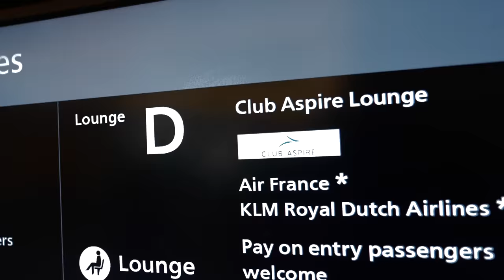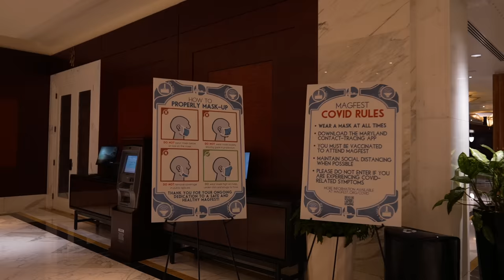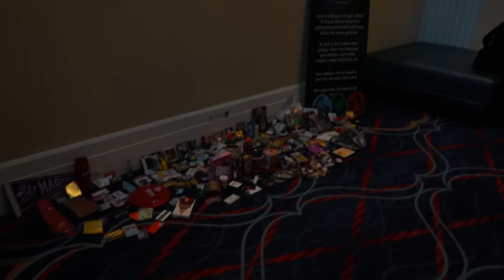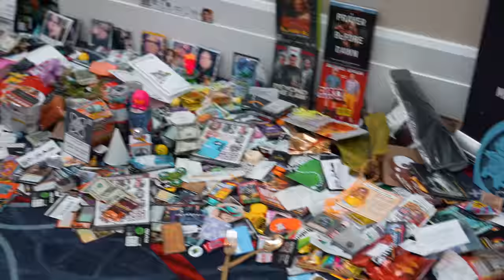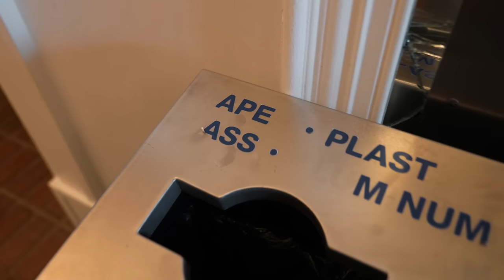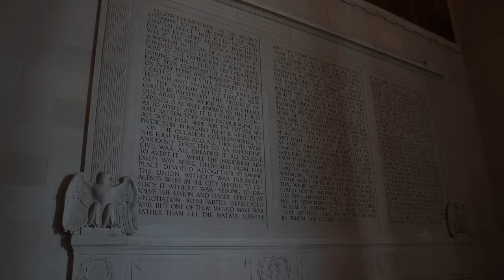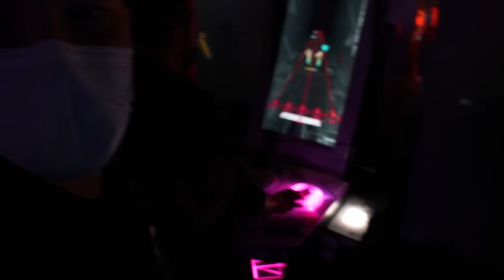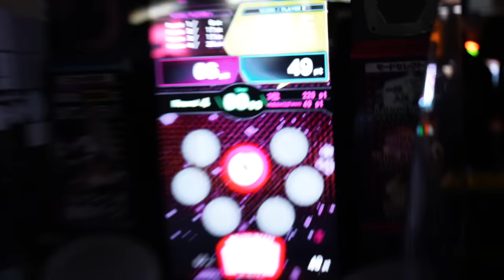MAGfest 2023 Washington DC With @Caddicarus and Crew!! USA Vlog!! 4K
When @Caddicarus and crew offer to bring you along to MAGfest 2023 in Washington D.C. It is impossible to turn that down. From exploring the convention to checking out the White House, see everything we got up to on our trip to the United States Of America.

Olly and Zara head to America for MAGfest with Caddy, Cerys and family for a fun 5 day trip to Washington D.C.
From the flight to the food as well as exploring the sights of Washington DC itself. The White House, Washington Monument, Lincoln Memorial and the Capitol Building are all visited away from the convention. At Magfest 2023 we start by Caddy gifting many British treats to Antdude, Miss Fushi and others. We then head to the marketplace to check out everything for sale including Pokemon, Marvel and Star Wars before exploring the Arcade room filled with hundreds of free to play games from all generations. We made the most of being in the US by ordering various fast food staples like Taco Bell, Popeyes and Wendy’s as well as buying a suitcase load of food from Target and Walmart.

A HUGE thank you to Caddy and Cerys for bringing myself and Zara along with you on this trip. You are both too kind!